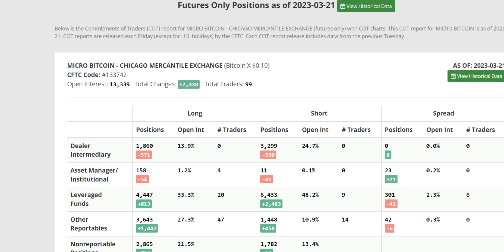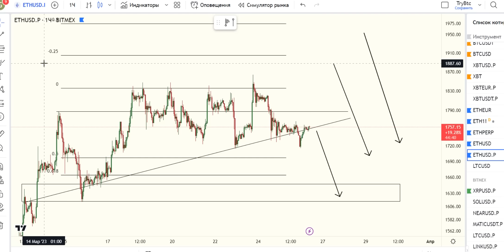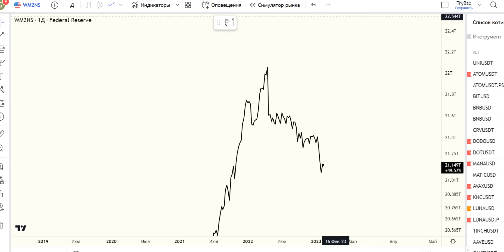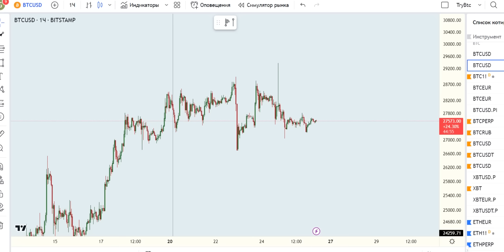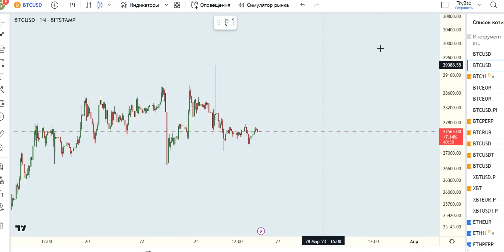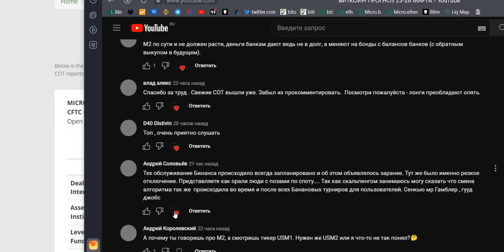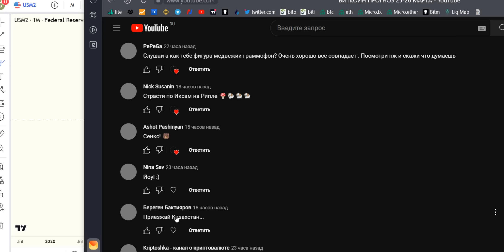БИТКОИН ПРОГНОЗ 26-27 МАРТА